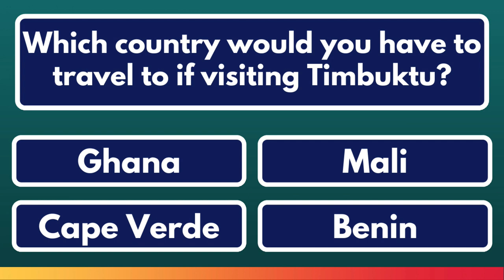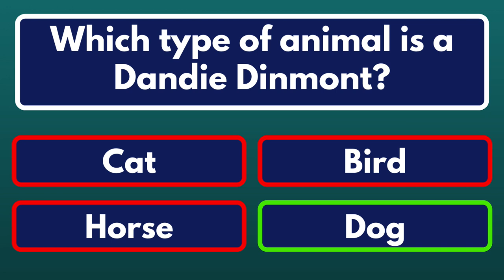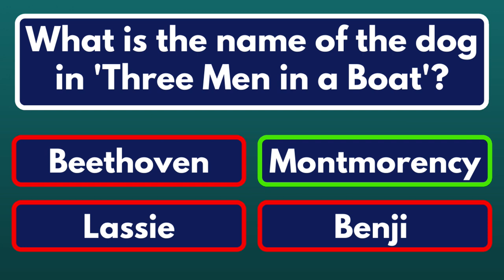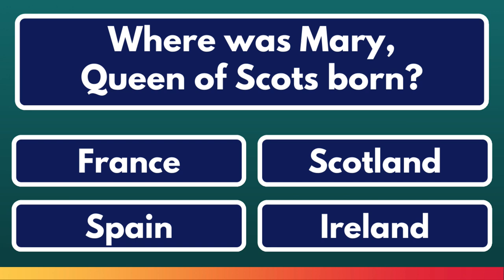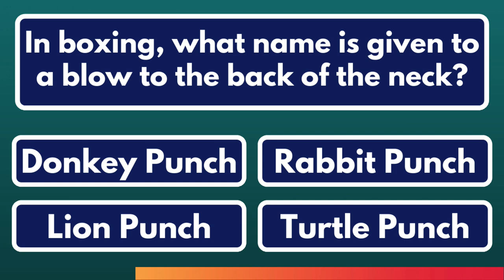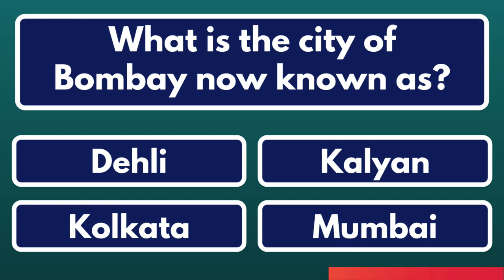Mixed General Knowledge Quiz For Those With More Experience!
Welcome to another fun mixed general knowledge quiz from your favorite daily quiz channel, Brain Munch. We have gathered a variety of pub trivia style questions from a variety of subjects and categories for you to test your I.Q. skills and get them brain cells firing. Make sure you leave your answers in the comments section so we know how you did and know if we need to make the quizzes harder or easier for you..

Bonus Question: True, hamsters have been recorded to run as far as 5 and a half miles in a single night on a hamster wheel.